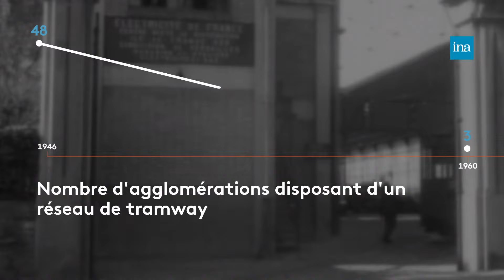Le tramway, origines et controverses | Paris en mouvement 💨 | Ville de Paris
Le nouveau tronçon du T3b ouvre au public le 5 avril. Il reliera les stations Marguerite Long (porte d'Asnières) et Porte Dauphine (Avenue Foch). En tout, sept stations et 3,2 kilomètres de lignes ont été construites en cinq ans.
On en profite pour faire un retour sur l'histoire du tramway, de sa disparition à sa renaissance.

Crédits :
Extrait de « Data culte » sur Tramway, la revanche du mal aimé des années 50